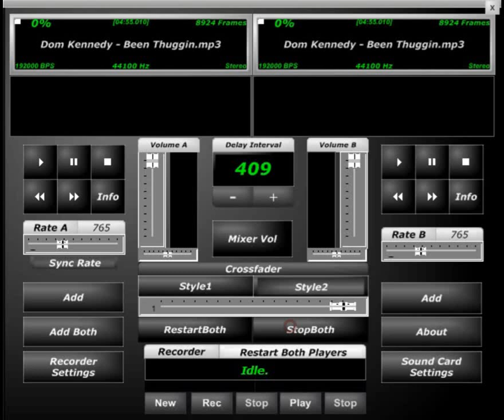DonKennedy Been Thuggin Screwed and Chopped